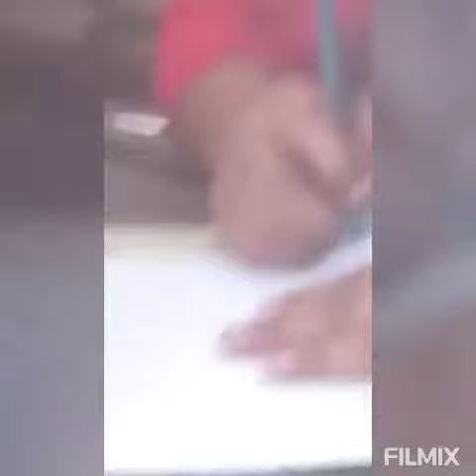Assam fine arts society, Naokata BTR